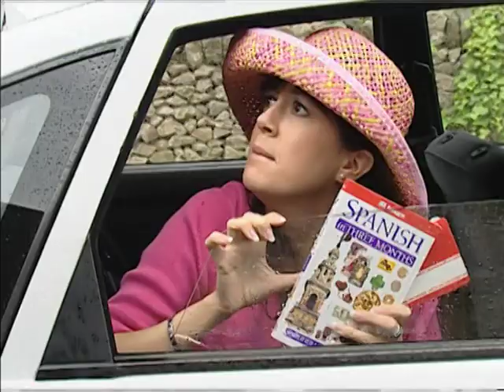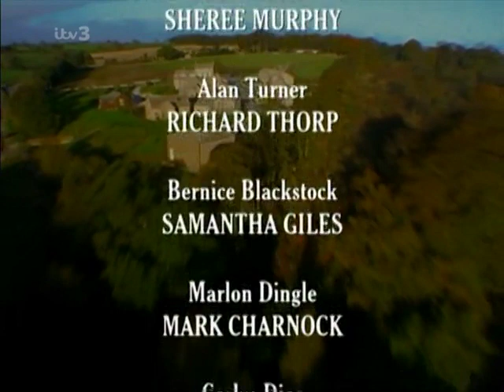Emmerdale 2000 08 02 PDTV x264 SS